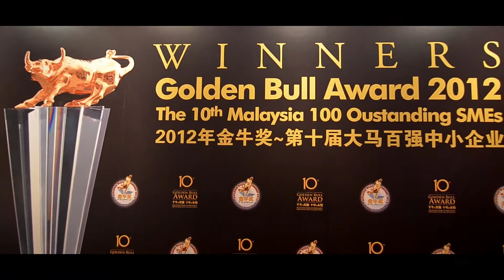KLUANG SETIA DEVELOPMENT AWARDS - 2012 Golden Bull Award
presents by
thomas yuan金城'袁 CINEMATOGRAPHY